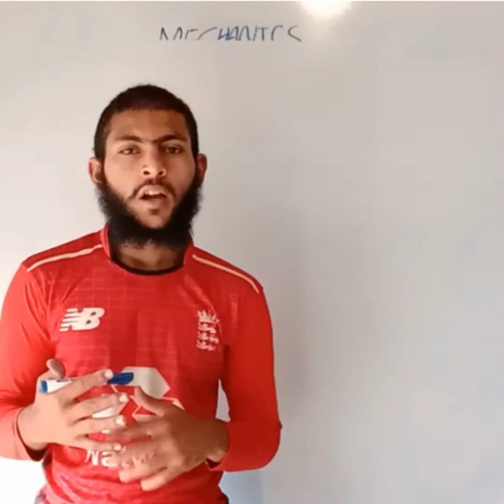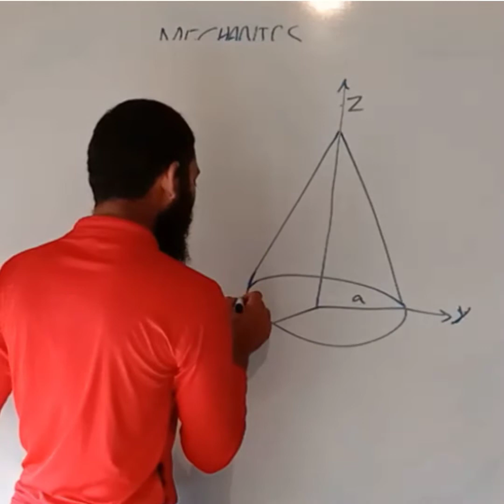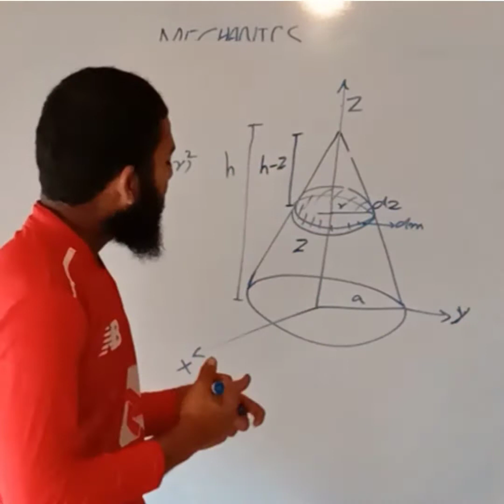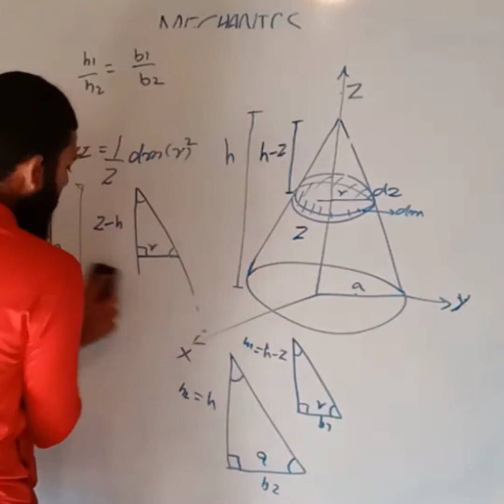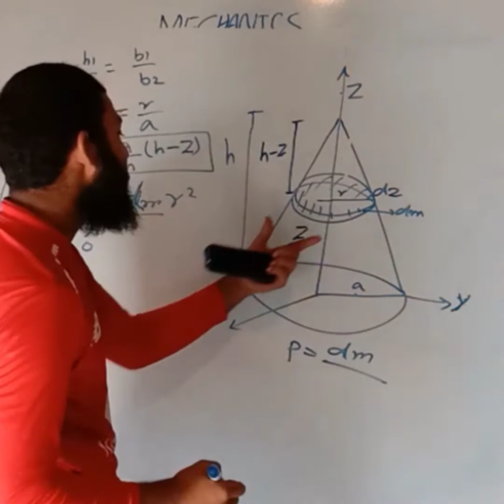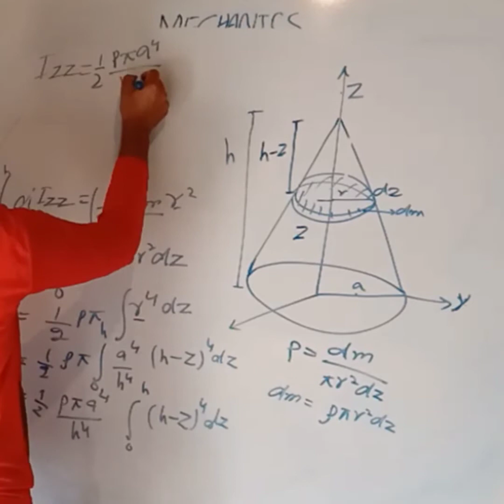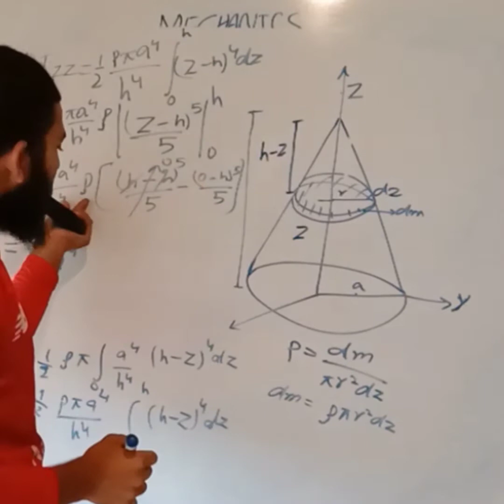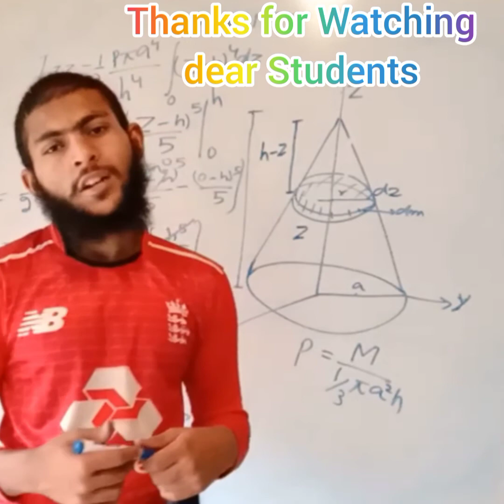Find the Moment of Inertia of Solid Cone of Radius"a"and height "h"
Hi dear Guys

CONTENT
00:00 intro
00:40 MOI of a solid cone about the zaxis
16:00 Conclusion